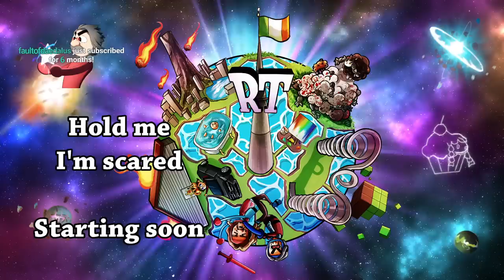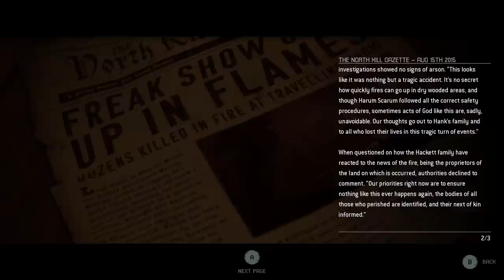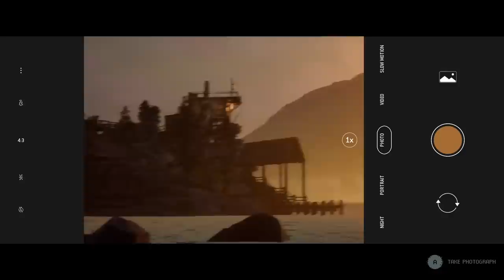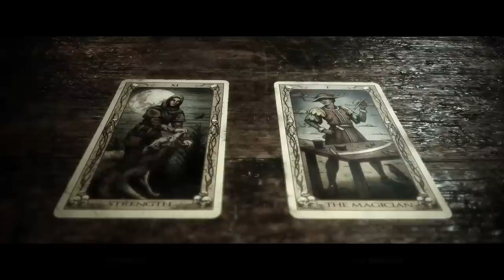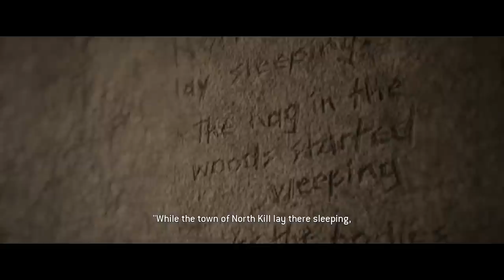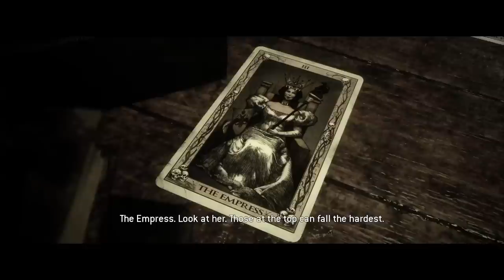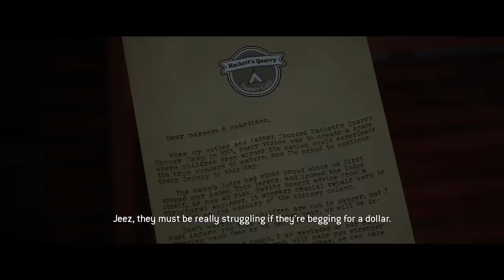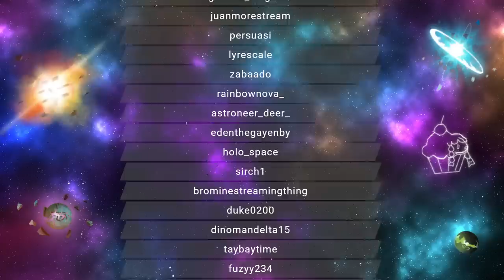RTGame Streams: The Quarry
This video was streamed by RTGame, originally titled "I will save every child (except the bad ones)", and was broadcasted at June 10th 2022